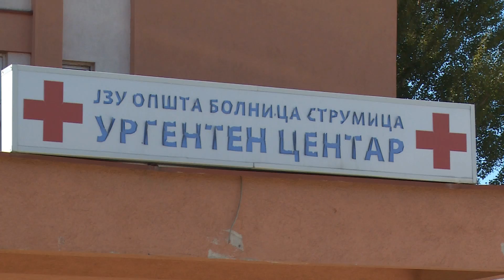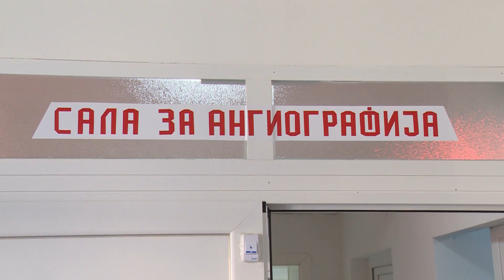230 000 граѓани ги користат медицинските услуги на струмичката болница